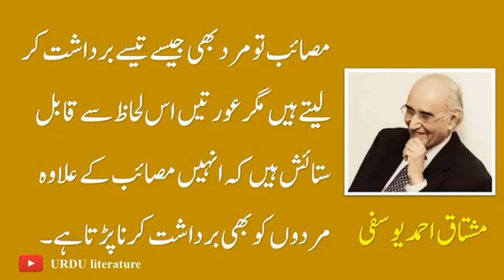مسکراہٹ ہی مسکراہٹ.😄😄😃😃😃😃😀😀😀